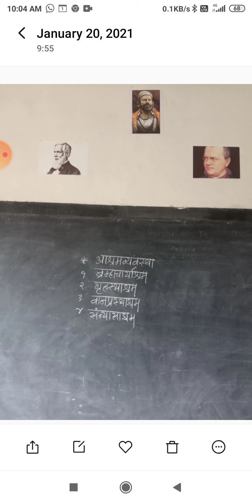B. A. १ History Prof. Suhas Chaudhari.